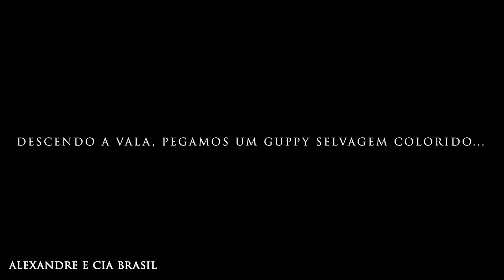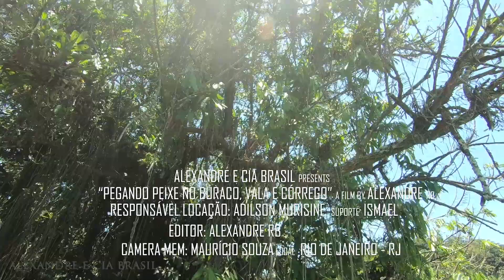PESQUEI DE PENEIRA EM UM BURACO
MIKOLJI

MURISINE

MAURÍCIO